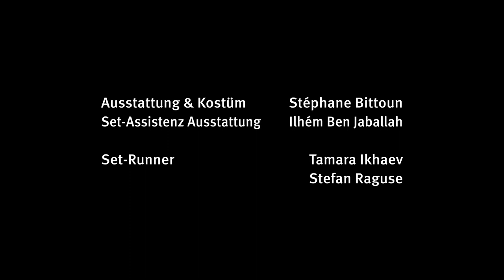Kinotrailer: Das neue Jüdische Museum Frankfurt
Am 21. Oktober 2020 eröffnen wir das neue Jüdische Museum, direkt am berühmten Frankfurter Museumsufer gelegen, mit neuer Dauerausstellung und spektakulärem Erweiterungsbau. Hier kommt der offizielle Kinotrailer zur Wiedereröffnung.

Idee, Buch & Regie: Stéphane Bittoun

Mit:

Junge Frau: Mirjam Motzke
Straßenmaler: Eric Lenke
Ariel Schlesinger: Ariel Schlesinger
Plakatierer: Peter Dischkow
Dame: Lucia Klöcker
Passantin: Messi Tsegai
Mutter: Yuridia Arkensteijn
Sohn: Bodhi Arkensteijn-Kiehl
Tochter: Yuna Arkensteijn-Kiehl
Junger Mann: Luciano Baptiste
Skateboarder 1: Matthias Wieschermann
Skateboarder 2: Simon Beckmann

Kamera: Alex Sachs
Kameraassistenz: Nadine Willeke, Donna Diederichs
Set Fotos: To Kühne
Choreographie: Stéphane Bittoun, Vicky Söntgen, Mirjam Motzke

Schnitt: Ilana Goldschmidt
Grading: Tom Ries
Grafik: Christine Ramme

Mischung: Stephan Becker
Sprecher: Stéphane Bittoun

Ausstattung & Kostüm: Stéphane Bittoun
Set-Assistenz Ausstattung: Ilhém Ben Jaballah
Set-Runner:   Tamara Ikhaev, Stefan Raguse

Danke für die Unterstützung an:
MBF Filmtechnik, Seed Film, Fundemental Studios, TFD GmbH,
Christine Ramme, Thilo Becker, Aviv Bittoun.

Eine Produktion von Stéphane Bittoun in Koproduktion mit dem Jüdischen Museum Frankfurt.